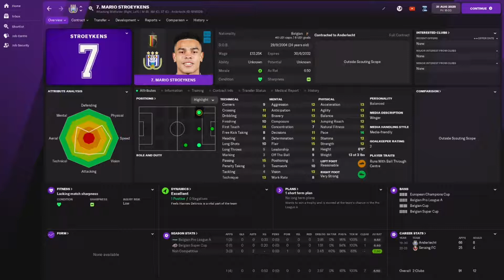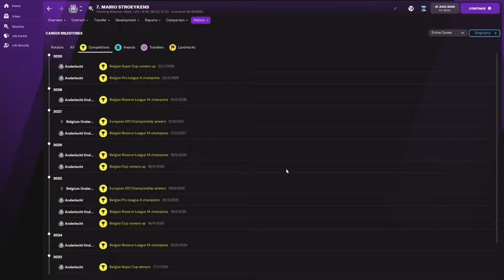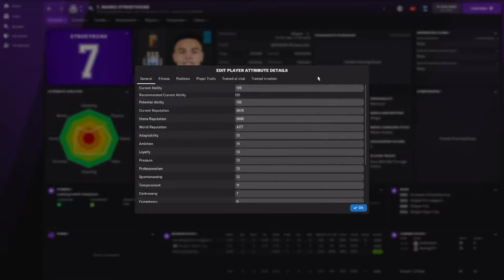Mario Stroeykens - Wonderkid Watch - FM22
The Belgians continue to create fantastic prospects.